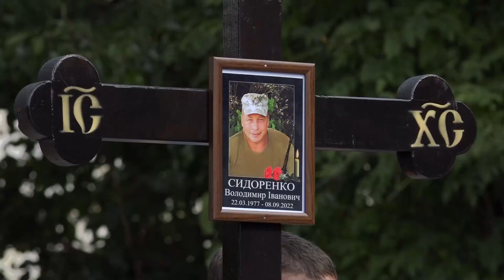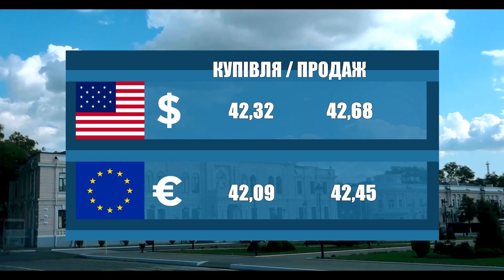Новости 700 секунд (21 09 22)